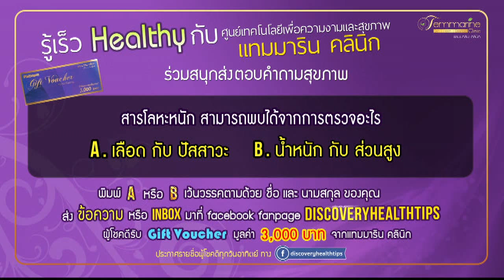DISCOVERY HEALTH TIPS (6 พ.ย.58) Part3 สารโลหะหนัก ภัยเงียบที่เลี่ยงได้ยาก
DISCOVERY HEALTH TIPS (6 พ.ย.58)
Part3 สารโลหะหนัก ภัยเงียบที่เลี่ยงได้ยาก กับ นพ.ลัทธชัย วงศ์หิรัญเดชา แพทย์เวชศาสตร์ชะลอวัย รพ.กรุงเทพหาดใหญ่